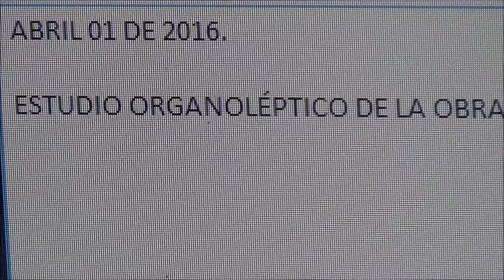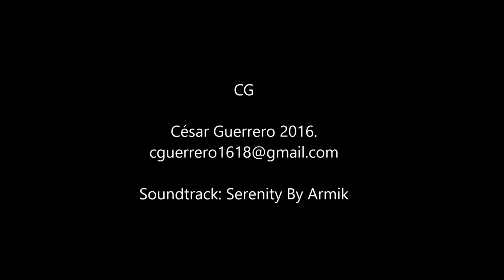Painting Restoration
Antique work of art fully restored at my studio.